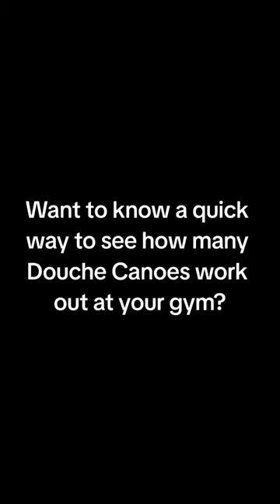Douche Canoe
How many Douches at the gym.